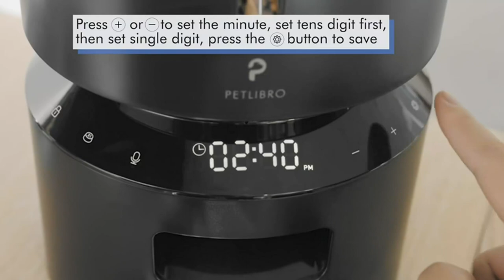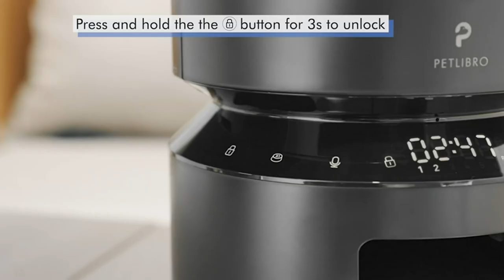Amazon.com PETLIBRO Automatic Cat Feeders, Pet Dry Food Dispenser